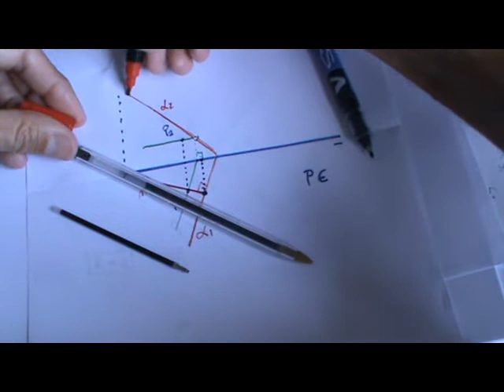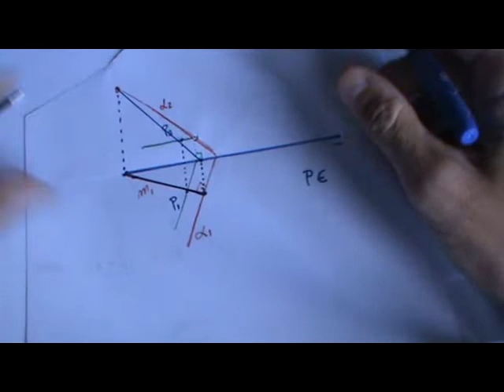Rectas de máxima pendiente e inclinación en sistema diédrico